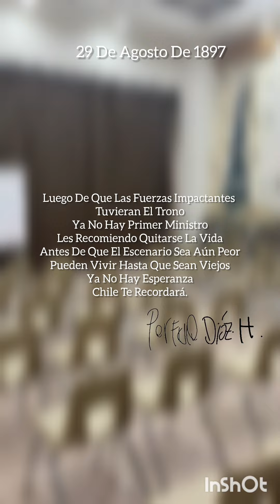Mensaje De La Junta Dictadura: Órale!!